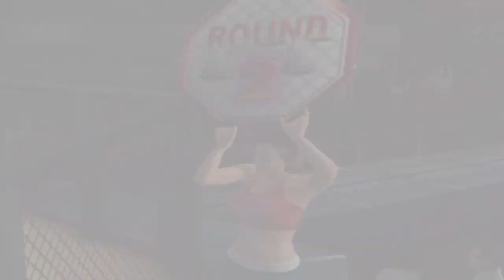UFC Sudden Impact Gameplay Tito Ortiz vs Lorenzo Fertitta